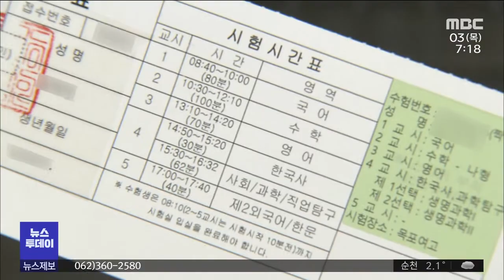"배 타고 육지로" 섬 지역 학생들의 수능 (뉴스투데이 2020.12.3)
◀앵커▶
오늘 수능시험을 치르기 위해
섬 지역 학생들은
미리 육지로 나왔습니다.

섬지역 수험생들의
수능시험 원정길을
김안수 기자가 동행 취재했습니다.

◀기자 리포트▶

서둘러 학교 기숙사를 나온 고민영 학생은
여객선이 도착하기 한시간 전 부두에
도착했습니다.

수시 전형에 응시한 상태지만
수능이 주는 부담감은 어쩔 수가 없습니다.

긴장감을 달래주는 건 역시 친구들.

◀ＩＮＴ▶ 김민영 고민영 김지숙 / 수험생
"지금 수능 시험장이 목포라서 친구들이랑 배를 타려고 기다리고 있습니다"

2천 9백여 명 주민이 모여사는 이 섬마을에서
올해 수능을 치루는 학생은 모두 16명.

코로나19의 여파로 육지의 학교처럼 수능
일주일 전부터 모두 집에 머물렀고,
선생님들과 온라인으로 막바지 수능을

◀ＩＮＴ▶ 송미강 / 도초고등학교 교사
"자가진단 앱을 통해 학생들 스스로가 자신의 건강상태를 점검하고 있고요. 정규시간표에 준하는 수업시간을 원격으로 운영하면서 (수능 준비를 했습니다)"

하루 전 섬 집을 떠나온 수험생들은 인솔
선생님의 지도 아래 뭍의 친척집 등에서
수능 시험장으로 향합니다.

◀ＩＮＴ▶ 문도영 / 고3 수험생
" 수능을 보고 좋은 결과가 있길 기도하면서 열심히 한번 수능을 치뤄보겠습니다"

올해 수능 시험장이 없어 육지로 나와 시험을
치르는 전남 섬지역 수험생은
7개 학교에 152명.

교육당국은 체류비 지원과 함께 안전한
수능시험을 치를 수 있도록 신경써줄 것을
해당 학교에 당부했습니다.